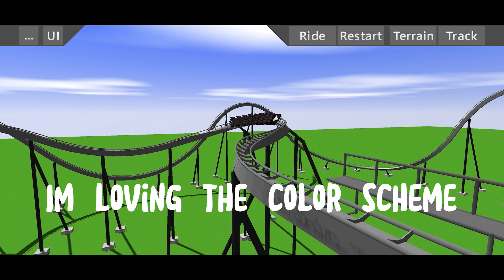Making coasters from my minecraft world even better!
After a gap in uploads due to school I wanted to try something new!